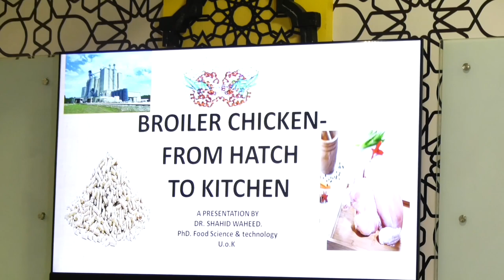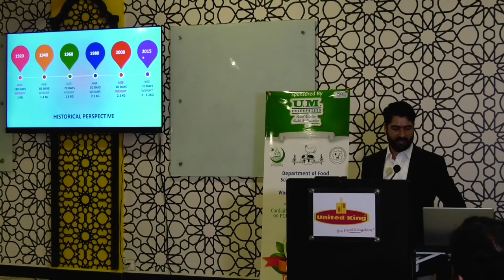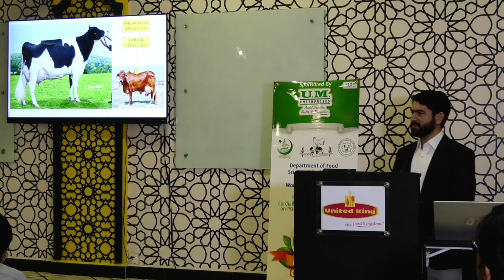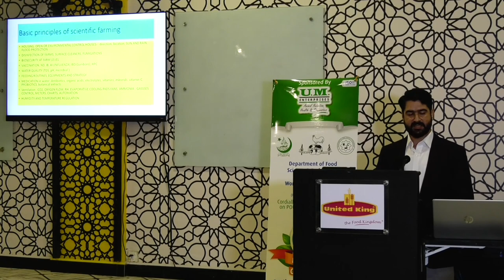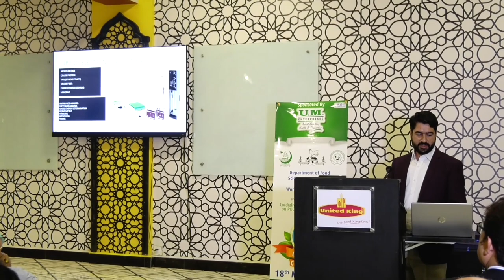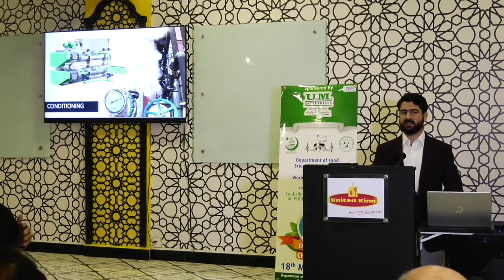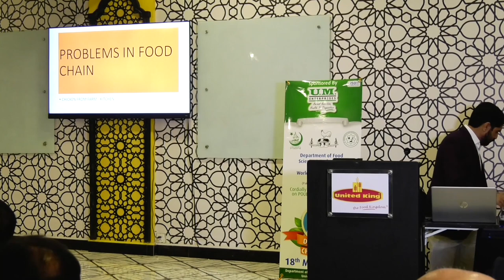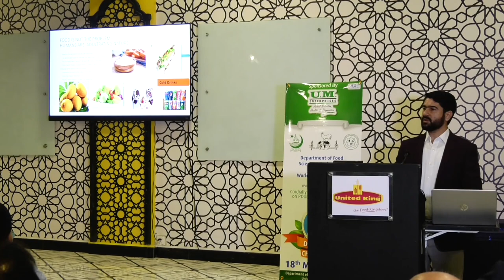BROILER CHICKEN: FROM HATCH TO KITCHEN BY DR. SHAHID WAHEED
Broiler Chicken